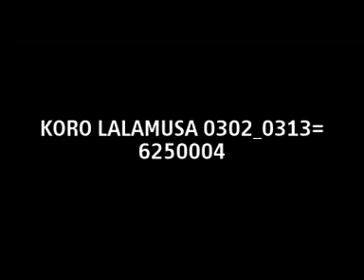Utube on d.3gp